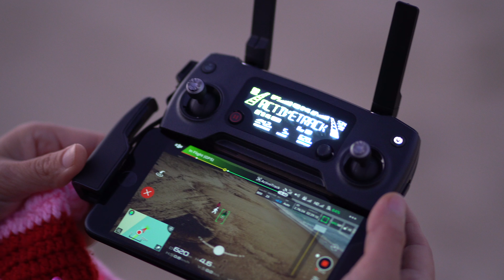Catherine Hill Bay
Brief footage from DJI Mavic Pro at Catherine Hill Bay.